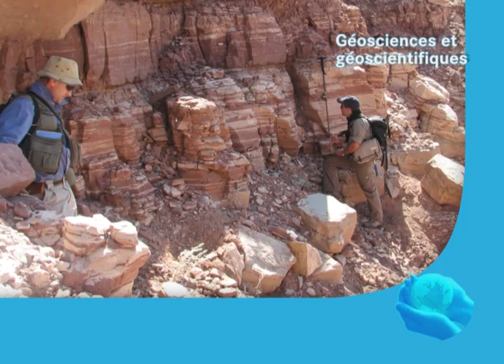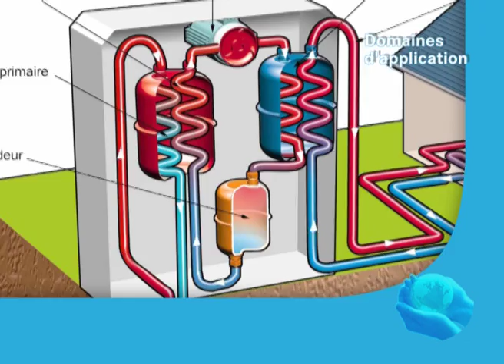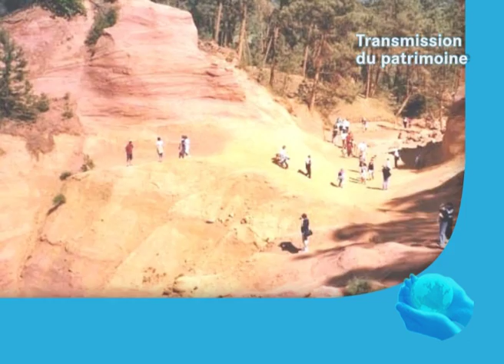Les géosciences au service de l'humanité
Les géosciences au service de l'humanité - film de vulgarisation réalisé à l'occasion de l'exposition La Terre et nous à la Cité des sciences et de l'industrie, du 16 décembre 2008 au 30 août 2009. © BRGM / Cité des Sciences et de l'Industrie